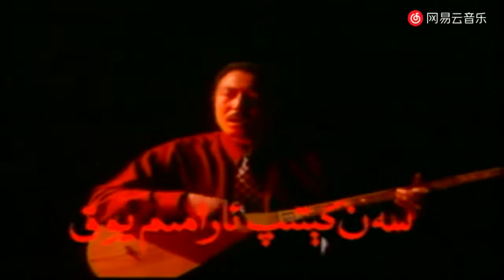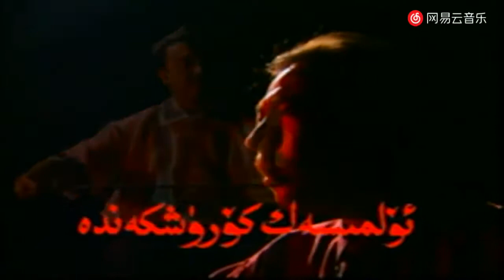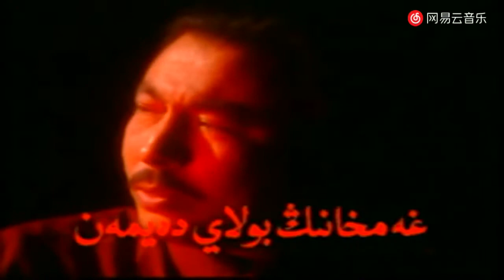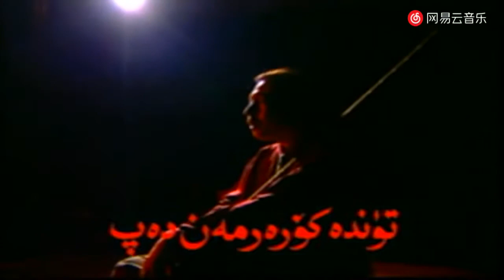Pervaneng Bolay پەرۋانەڭ بولاي